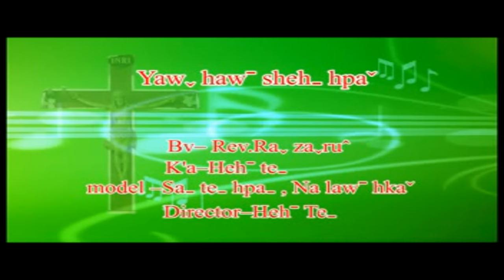Lahu song. Yaw haw sheh hpa. ( Heh Te )